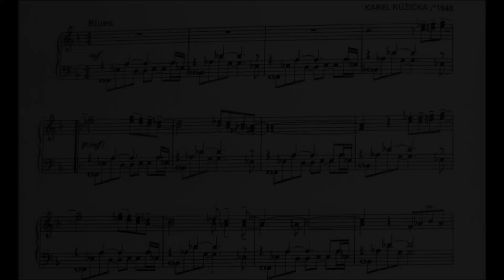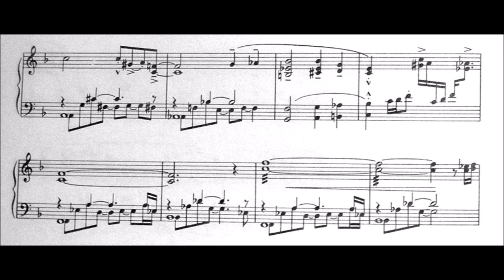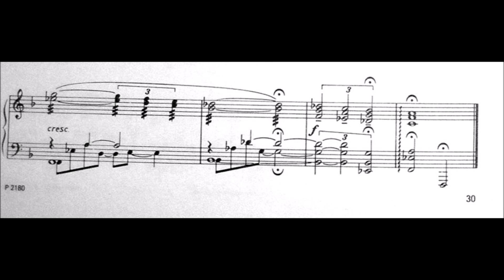Karel Ruzicka - Night spent in Waking (Blues)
Karel Růžička (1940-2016)  was a Czech jazz pianist, composer and music teacher. During his career, he has collaborated with numerous notable jazz musicians, such as Karel Krautgartner, Luděk Hulan, Rudolf Dašek, George Mraz, Jiří Stivín, Laco Deczi and many others. He also worked as a teacher at the Jaroslav Ježek Conservatory and the Academy of Performing Arts in Prague. In 1993, he won the Czech Grammy award.